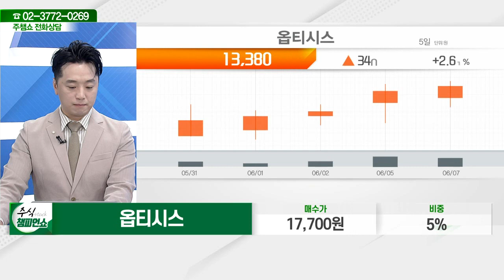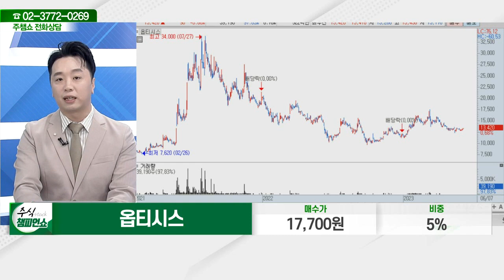옵티시스(109080)_문현진 전문가_종목 상담 (20230607)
2) 유튜브: 이데일리TV 채널›생방송 채팅창